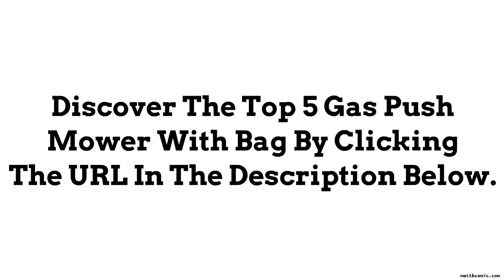Gas Push Lawn Mower With Bag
is going to help you to identity the best gas push mower with bagger.

If you hate seeing your driveway filled with grass clipping, then you need to bag these lawn debris.

Even though you need to stop to empty the full bag, it is more convenient than to rake your yard.

The video only shows 3 things to look for before buying any petrol lawn mower with bag. Visit the link above and find out 2 more tips.

I think gasoline powered push lawnmower is enough for a small yard.

But make sure you've already decided what to do with the grass clippings before start mowing.